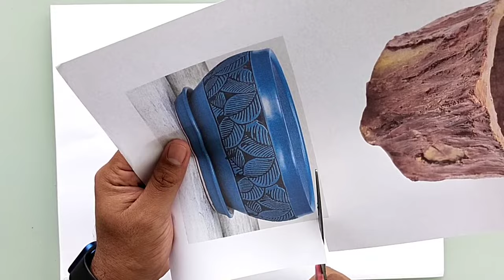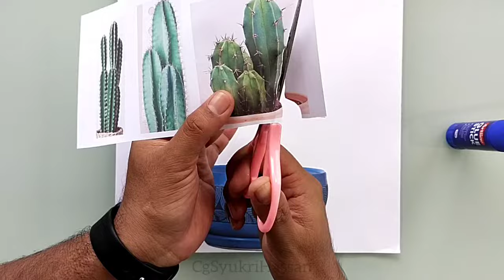Pendidikan Seni Visual Tahun 6 | Unit 3 Ilusi & Realiti | KAKTUS KATULISTIWA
Kini Cikgu Syukri kembali dengan video terbaru penghasilan karya dengan gabungan 3 teknik iaitu lukisan, montaj dan kolaj pada unit ke 3 tajuk ilusi & realiti.
Video kali ini menekankan bahasa seni visual bentuk, ruang, kepelbagaian, kesatuan, harmoni dan jalinan pada karya seni. Semoga video ini dapat dijadikan panduan untuk murid-murid belajar di sekolah mahupun di rumah.